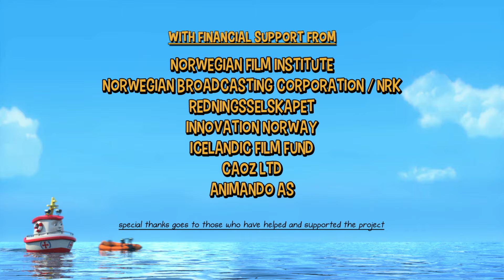Don't Go There | Elias Episode 4 | FULL EPISODE | Elias Rescue Team Adventures